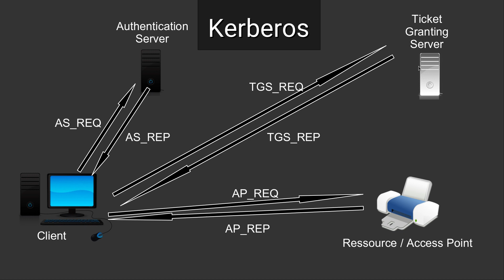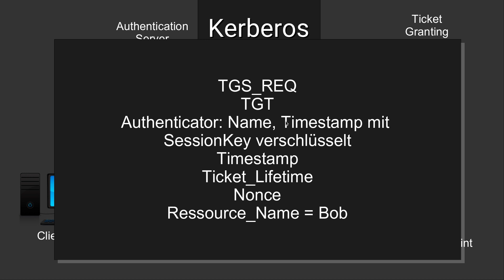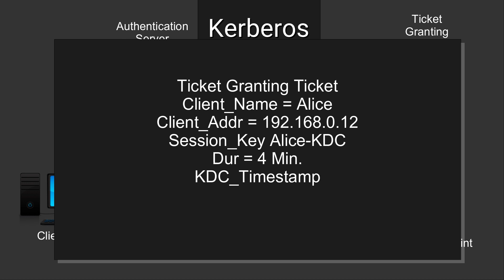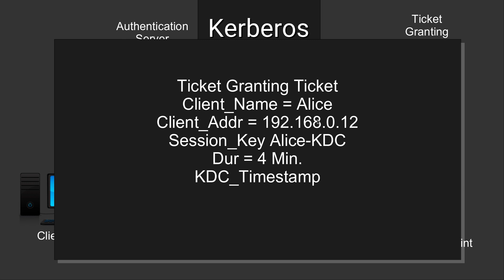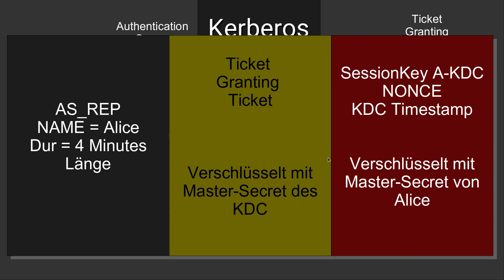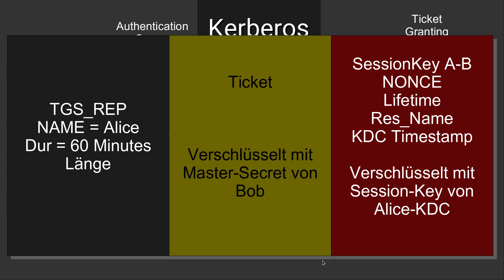Netzsicherheit Tutorial #11 - Ressourcenzugriff